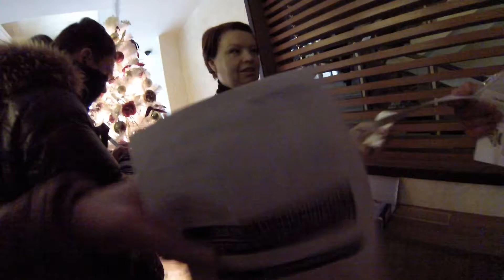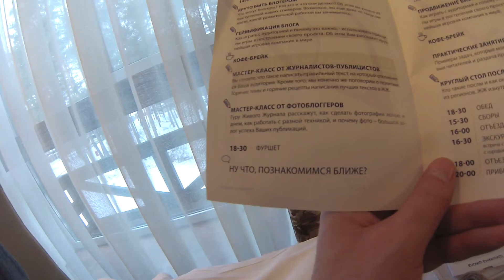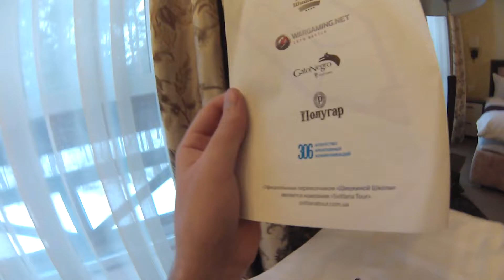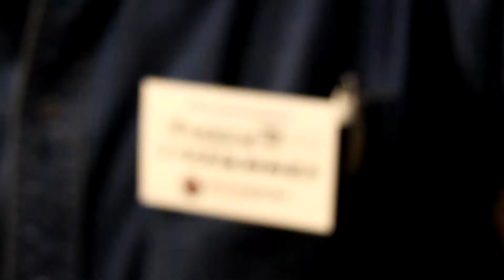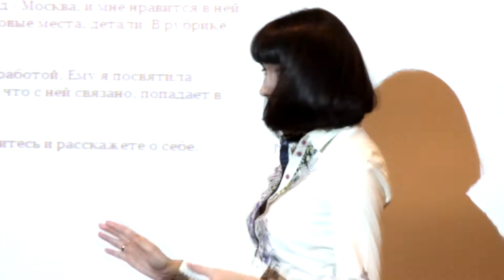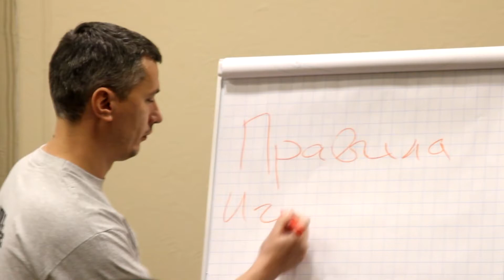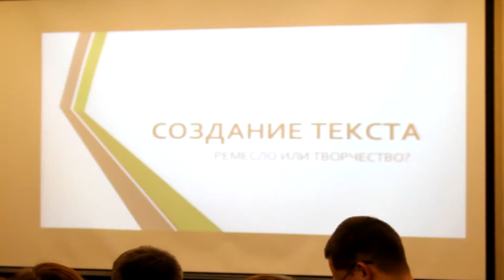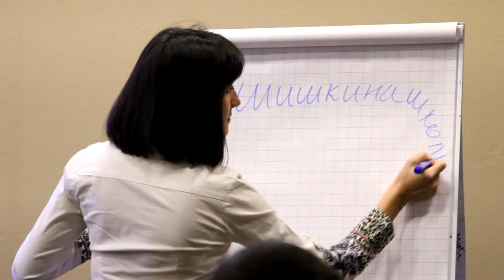Шишкина школа ✏️ Школа для украинских блогеров! ЖЖ-Украина #1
На прошедшем уик-энде толпа блогеров (а это была именно толпа), собрались в лесу под Черниговом, в отеле ШишкiNN, для того чтоб постичь азы блоговедения и других близких по тематике мастер-классов.